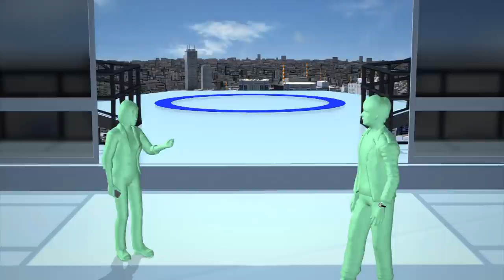Future apartments will have balconies available for personal flying drones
RESTRICTIONS: NONE

Canadian engineer Charles Bombardier and Indian industrial designer Ashish Thulkar developed the idea of luxury apartments with landing pads for personal fliers.

The concept is one instance of the kind of infrastructure that would need to be developed for personal flying vehicles to become commonplace. This new kind of residential building would see vertically aligned landing pads accommodate the vehicles.

Residents would not necessarily need to own such a vehicle, but could simply order one, much like a taxi or ride-sharing service. When detecting an inbound vehicle, the balcony could prepare for landing by lowering the rail guard automatically.

Bombardier added that there would be a need for air traffic control systems to keep the city skies orderly and safe.

Though the idea is still in it’s infancy, Bombardier and Thulkar believe it may not be long before we see apartment buildings built to code for personal fliers.

RUNDOWN SHOWS:
1. Show human-sized personal flier
2. Drone tower in urban city
3. Personal fliers can be used as a taxi
4. Apartment prepare for personal fliers to land
5. Passengers take the personal flier for a ride
6. Encountering traffic
7. A need for air traffic control for personal fliers

VOICEOVER (in English):

[CUT 1]
An imagined luxury apartment aims to help make personal flying vehicles become commonplace.

[CUT 2]
This new kind of residential building would see vertically aligned landing pads accommodate the vehicles.

[CUT 3]
Residents would not necessarily need to own such a vehicle, but could simply order one, much like a taxi or ride-sharing service.

[CUT 4] [CUT 5]
When detecting an inbound vehicle, the balcony could prepare for landing by lowering the rail guard automatically.

[CUT 6] [CUT 7]
Air traffic control systems would be necessary to keep the city skies orderly and safe.

SOURCES:
WIRED, IMAGINACTIVE